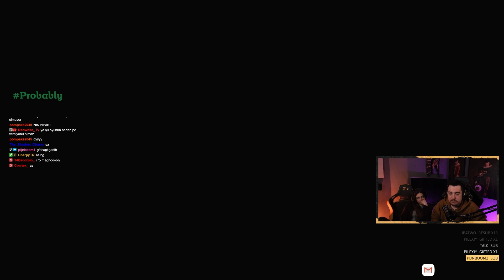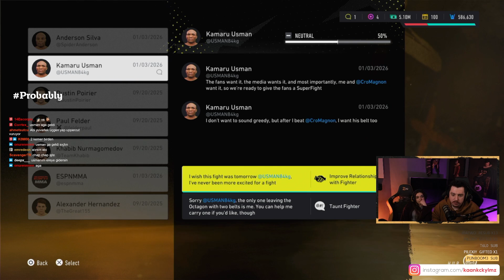İKİNCİ KEMER MAÇINA ÇIKTIK! - UFC 4 KARİYER MODU Türkçe Bölüm 4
UFC 4 serisinin yeni videosu ile karşınızdayım. Keyifli seyirler!